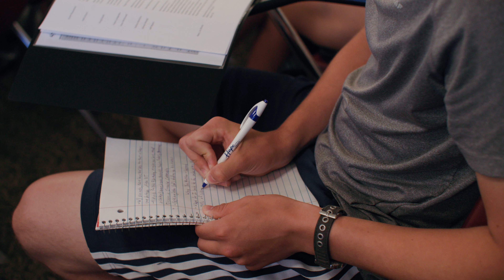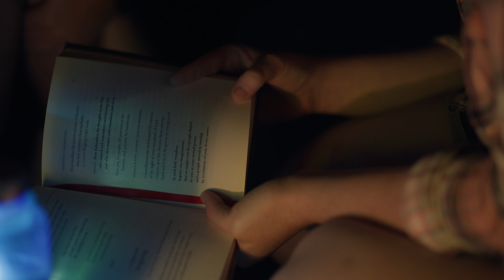Summit Colorado Session 5, 2022 - Highlight Film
How can teens build a deep faith and deep relationships? Summit offers 12-day in-person and 5-day online Student Conferences that equip young adults to resolutely champion a biblical worldview in their culture. Surrounded by peers and top-notch faculty, students age 16-25 are challenged to think deeper about their personal faith and convictions.

In an ever-changing culture, be equipped to always stand for the truth!

to learn more about Summit's Student Conferences.

MB01ACYN59DJXJN